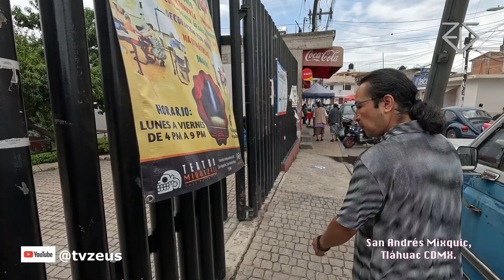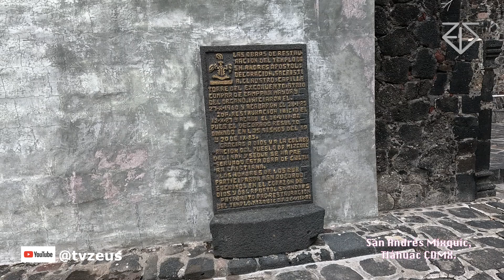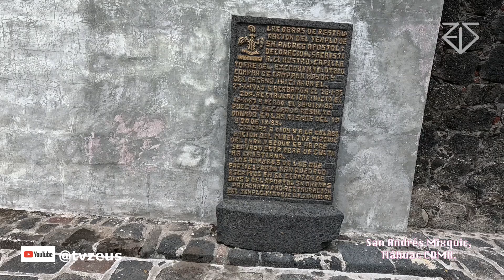San Andrés Mixquíc, Tláhuac CDMX.🇲🇽